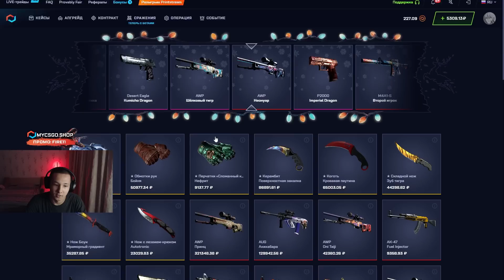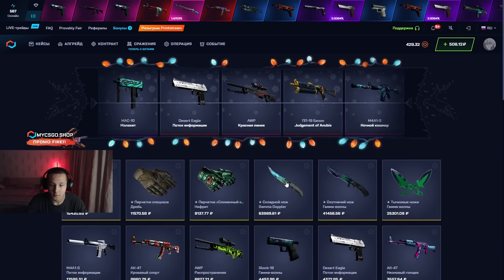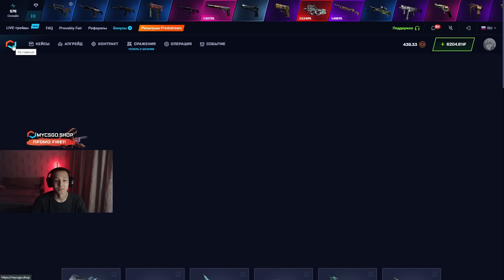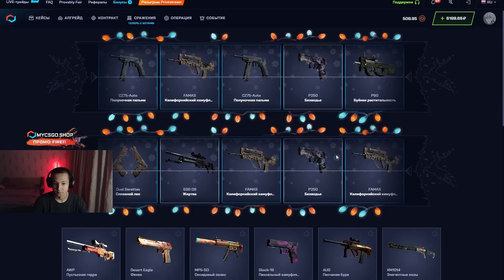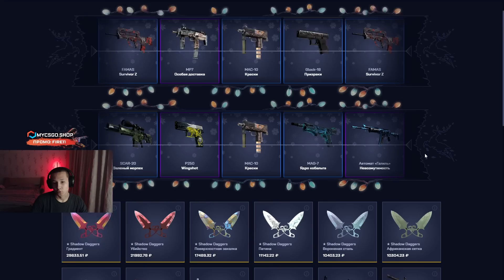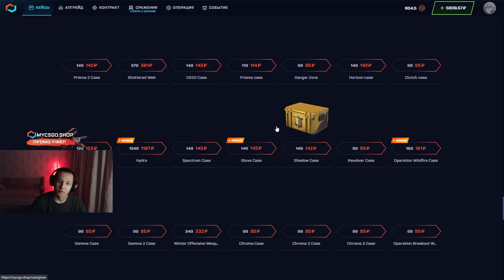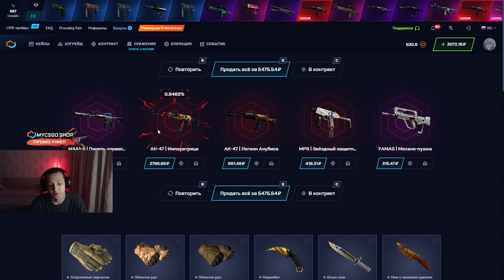🚫 ЭТОТ САЙТ СОШЕЛ с УМА - MYCSGO ВЫДАЛ ДРОП на 25.000 | МАЙ КС ГО | MYCSGO Промокод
Хелоу, братва 🤜! В этом видео будем фармить кейсики на сайте MYCSGO! Давайте наконец-то замутим чилловое открытие и пробежимся по самым профитным кейсам. Я играю на МАЙ КС ГО давно, поэтому знаю все секретные коробки 😎! Чекайте, как можно окупаться на МАЙКСГО в 2023, и залетайте выбивать топовые скины! Ссылочку на сайт и MYCSGO промокод оставлю в закрепе и ниже 👇:

Кейсы на MY CS GO могут выдавать бомбический окуп, но фармить их нужно по уму 🧠! Не стоит слишком много рандомить или крутить ноунейм кейсики. Чаще открывайте новинки и самые проверенные топ кейсы 🎁! Ну и не забывайте про МАЙКСГО Апгрейды, ведь этот режим тоже круто выдает! Заходите и пробуйте! Удачи!

Тайм Коды:
00:00 - фармим лучшие кейсы на МАЙКСГО
02:12 - ОГО! выбил Юсп за 5000
04:08 - пробуем SHADOW CASE
05:10 - ЧЕГОО? выпал Глок за 18К
06:00 - ластовый ДРОП и финал

mycsgo
май кс го
mycsgo промокод
майксго 2023
майксго апгрейды
кейсы my cs go
лучшие кейсы майксго
mycsgo промик
mycsgo 2023
проверка майксго